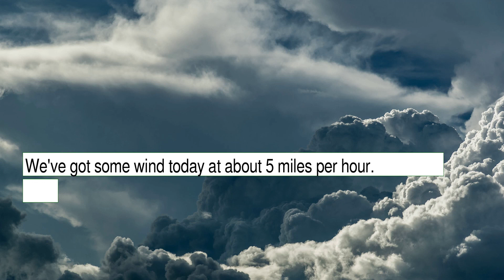Weather Forecast for Wednesday October 06, 2021 in Houston, TX